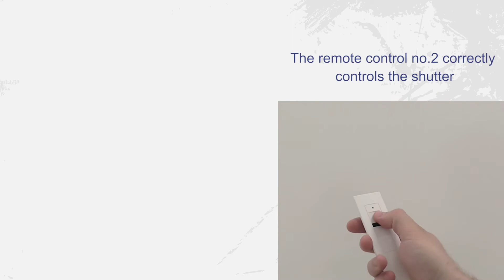SIMU Hz radio motor - Adding a new remote control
How add a new remote control (mobile or wall-mounted) to control your shutter?